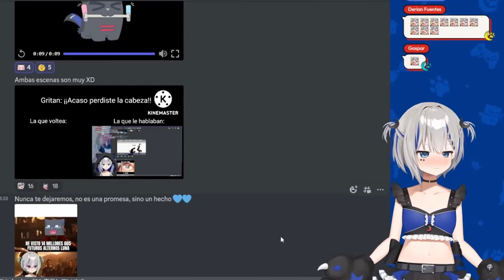Gritan *¿acaso perdiste la cabeza?* La que voltea: / A la que le hablan: